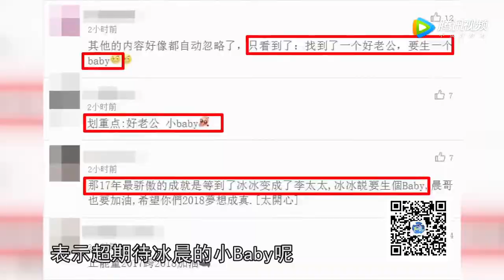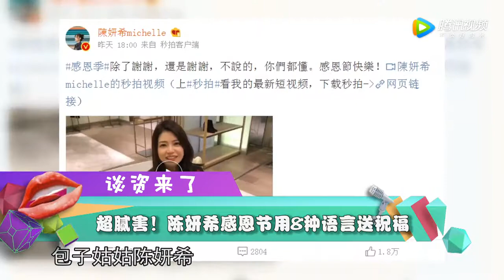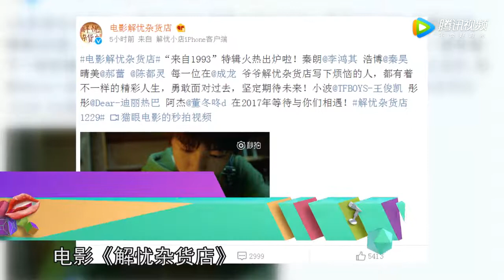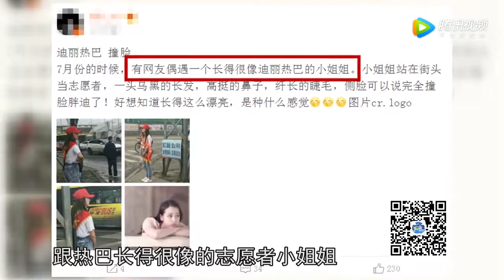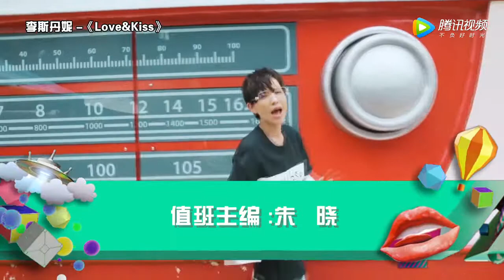：杨幂穿盔甲跪在沙地上好戳心 范冰冰自曝“造人”时间